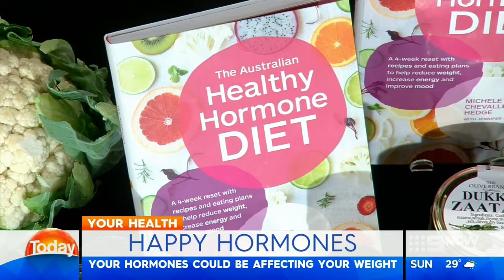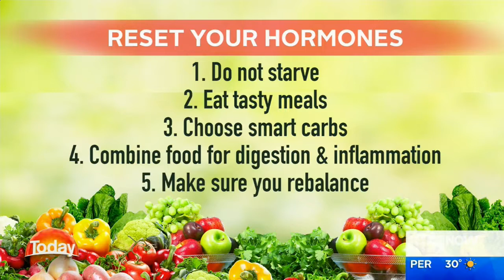Healthy Hormones on the TODAY show!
Today show invites Michele Chevalley Hedge, founder of A Healthy View, to chat about 2018 hottest health topic… Healthy Hormones.  The Healthy Hormone Diet- a 28 day recipe & lifestyle plan to improve your weight, mood and energy.

To purchase your book and your chance to win VIP tickets to the Balmoral Boathouse or Wellness Bundle